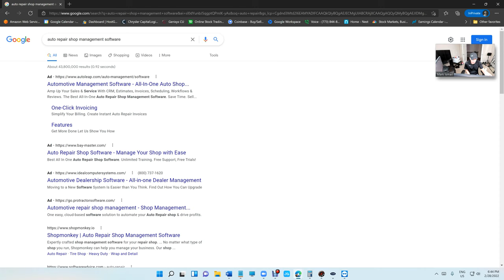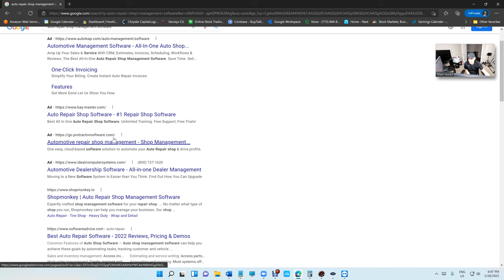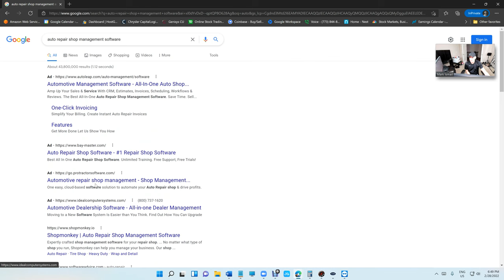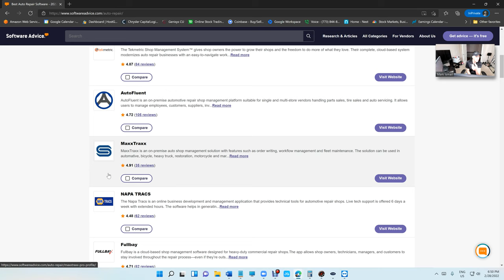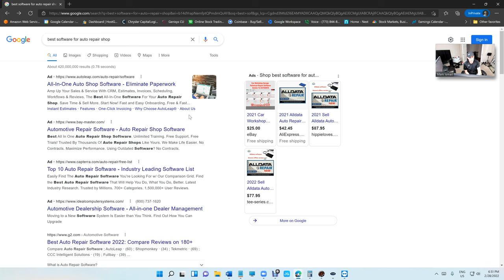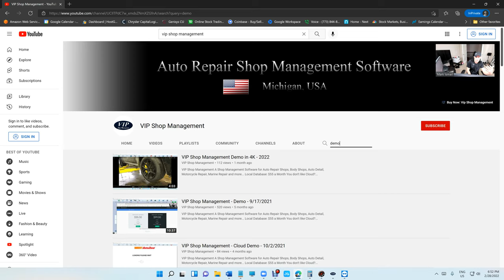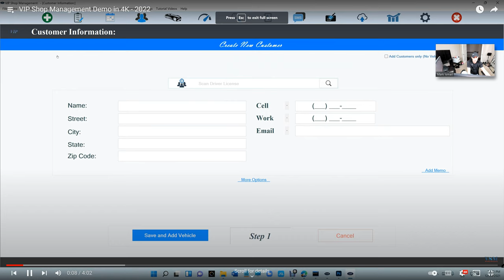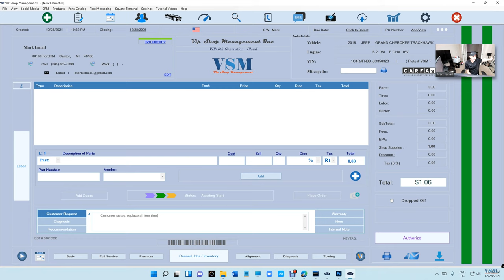Why we don't advertise?